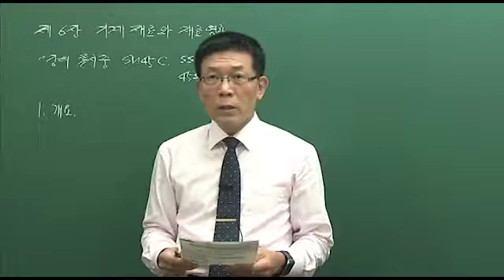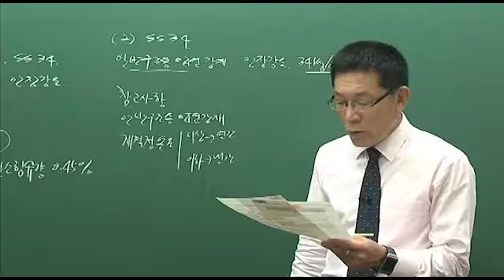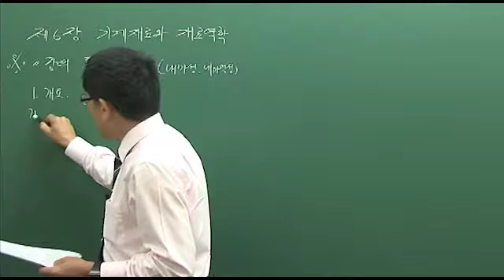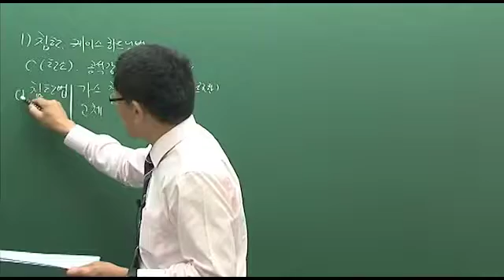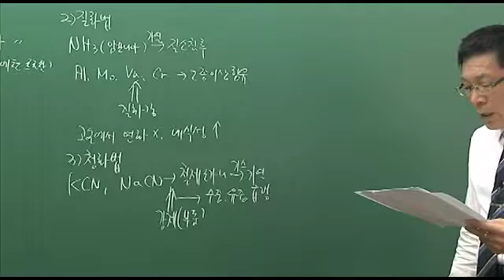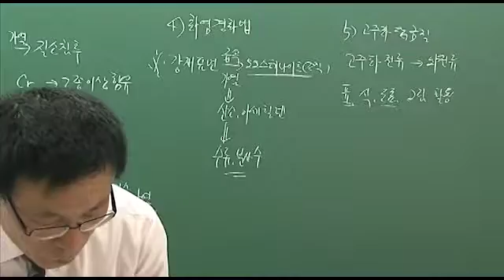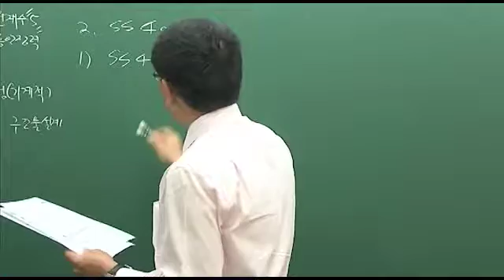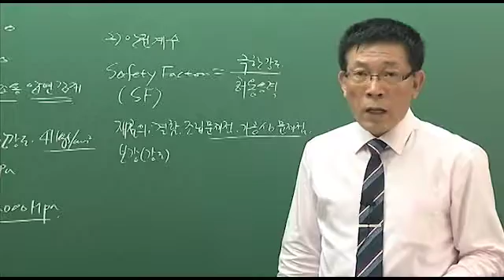기계안전기술사 Ⅲ 인강 강좌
기계안전기술사 Ⅲ 인강 강의

학습난이도
고급

학습대상
- 기계안전기술사 자격증을 준비하려하시는 분들

강의특징
- 기계안전기술사 시험의 핵심적인 내용들을 강조하여 자격증을 취득하는데 도움이 됩니다.

1 제6장 기계재료와 재료역학(1)   30분
2 제6장 기계재료와 재료역학(2)   24분
3 제6장 기계재료와 재료역학(3)   23분
4 제6장 기계재료와 재료역학(4)   33분
5 제6장 기계재료와 재료역학(5)   29분
6 제6장 기계재료와 재료역학(6)   24분
7 제6장 기계재료와 재료역학(7)   24분
8 제6장 기계재료와 재료역학(8)   23분
9 제6장 기계재료와 재료역학(9)   27분
10 제6장 기계재료와 재료역학(10) 23분
11 제6장 기계재료와 재료역학(11) 27분
12 제6장 기계재료와 재료역학(12) 21분
13 제6장 기계재료와 재료역학(13) 24분
14 제6장 기계재료와 재료역학(14) 26분
15 제6장 기계재료와 재료역학(15) 30분
16 제6장 기계재료와 재료역학(16) 31분
17 제7장 기계제작법(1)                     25분
18 제7장 기계제작법(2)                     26분
19 제7장 기계제작법(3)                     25분
20 제7장 기계제작법(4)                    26분
21 제7장 기계제작법(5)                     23분
22 제7장 기계제작법(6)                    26분
23 제7장 기계제작법(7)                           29분
24 제7장 기계제작법(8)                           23분
25 제7장 기계제작법(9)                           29분
26 제8장 유체역학과 유체기계               35분
27 제9장 기계설계학(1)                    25분
28 제9장 기계설계학(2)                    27분
29 제9장 기계설계학(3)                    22분
30 제9장 기계설계학(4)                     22분
31 제9장 기계설계학(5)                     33분
32 제9장 기계설계학(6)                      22분
33 제9장 기계설계학(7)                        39분
34 제10장 유공압공학(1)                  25분
35 제10장 유공압공학(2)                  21분